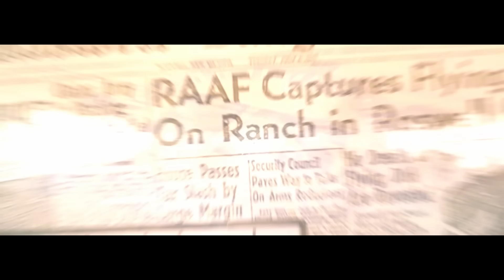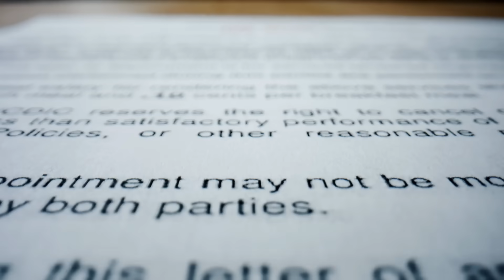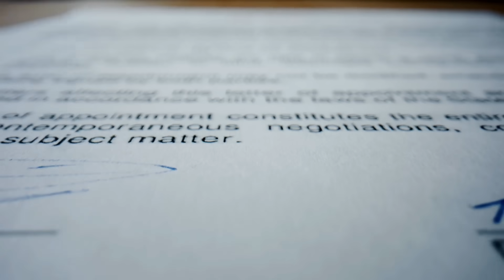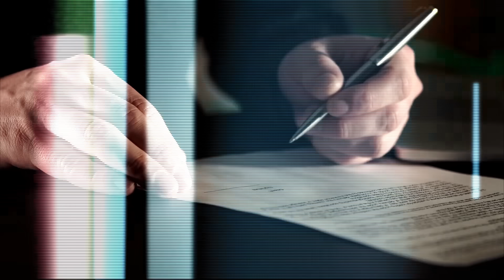Sie sind nicht so wie auf dem Video… UFO Flotte über New Mexiko verbirgt gruseliges Geheimnis!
Eine UFO Flotte wurde von einem Passagier während eines Fluges über New Mexico auf Video aufgenommen. Doch das was er sah unterscheidet sich von dem was wir auf dem Video sehen können. Er berichtet uns von scheibenförmigen metallischen Objekten statt nur den UFO Lichter über New Mexiko